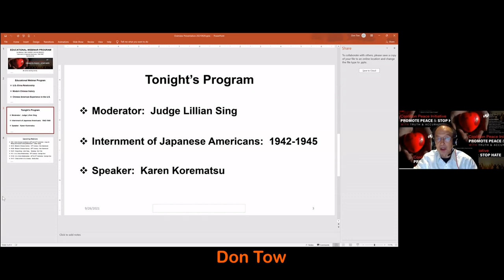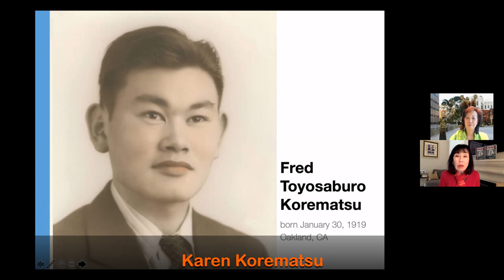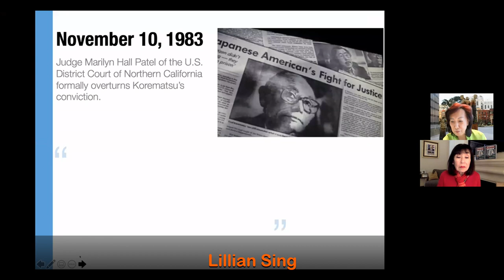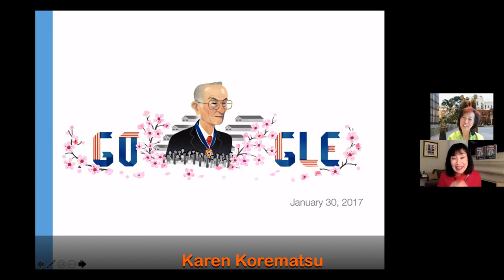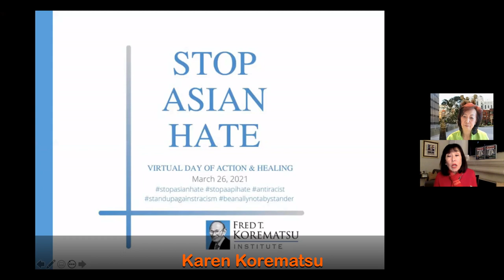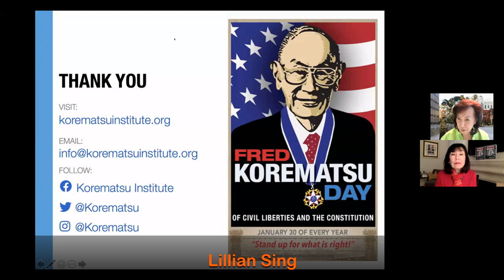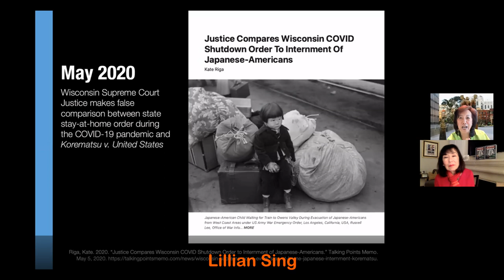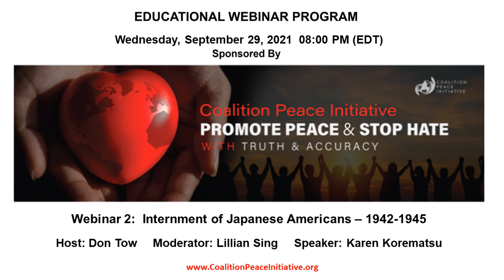The Internment of Japanese Americans with Dr. Karen Korematsu, Series on the US & China (Week 2/9)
Join the Coalition Peace Initiative, CODEPINK, the International Peace Bureau (IPB), Pivot to Peace, and more for the 2nd episode in a nine-webinar series on the U.S. and China to promote peaceful relations. This series will provide information to help assess the truthfulness of mass media reports and U.S. government pronouncements on China so that China is not unfairly demonized leading to anti-Chinese and anti-Asian hate crimes and fabricated espionage charges against Chinese Americans. China Is Not Our Enemy!

In this episode, Dr. Karen Korematsu joins us, with Judge Lillian Sing moderating, to give an overview of the internment of Japanese Americans from 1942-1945, as well as connections to state incarceration and racism today in the U.S.